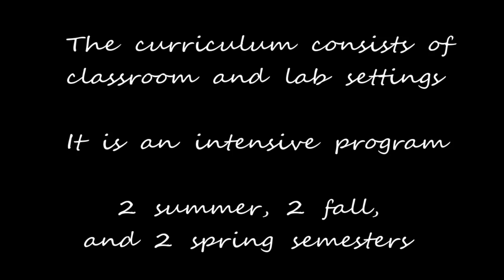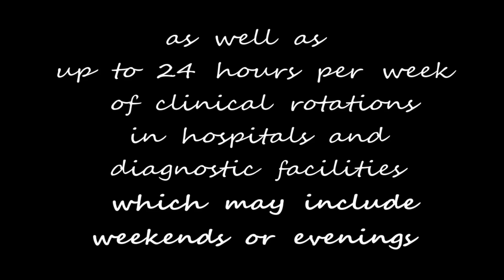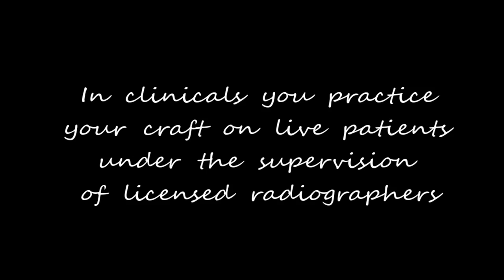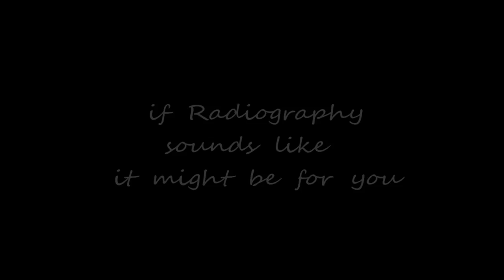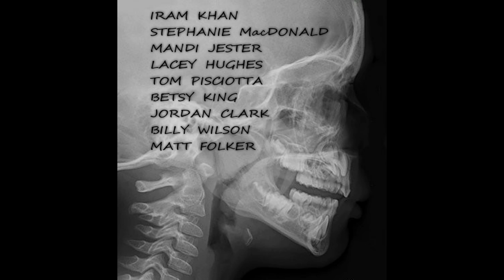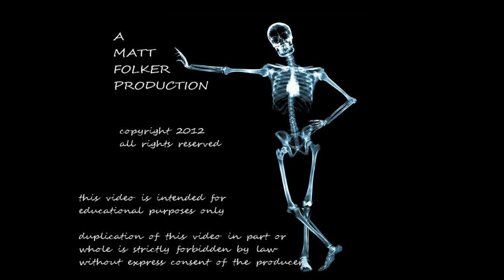Chesapeake College Radiologic Sciences Program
A glimpse into life as a Rad Tech student at Chesapeake College in Wye Mills, MD.